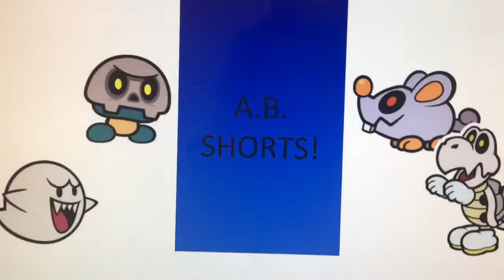AB Shorts 21